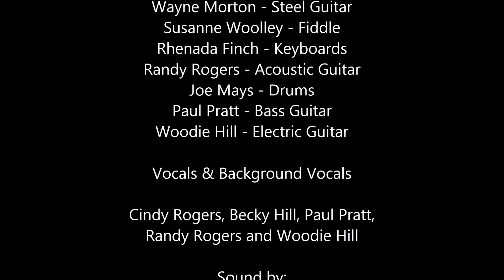Pauls Valley Opry - July 2014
Anne Young's cover of "Don't Touch Me"